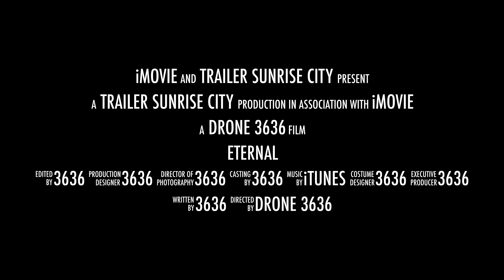Drone sunrise city